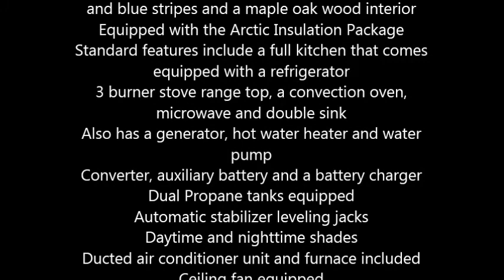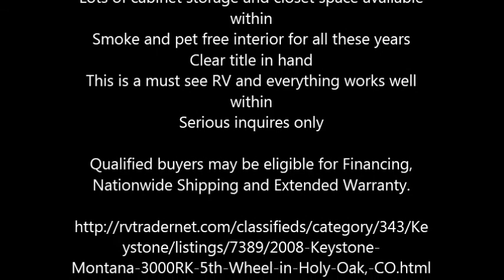2008 Keystone Montana 3000RK 5th Wheel in Holy Oak, CO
2008 Keystone Montana

Considered to be fully self contained and has everything within for a complete home like comfort
34 feet in total length, the Montana can accommodate up to 8 occupants comfortably
Exterior color is predominantly white with black and blue stripes and a maple oak wood interior
Equipped with the Arctic Insulation Package
Standard features include a full kitchen that comes equipped with a refrigerator
3 burner stove range top, a convection oven, microwave and double sink
Automatic stabilizer leveling jacks
Daytime and nighttime shades
Ducted air conditioner unit and furnace included
Ceiling fan equipped
Fireplace included also
2 recliner chairs included
King size bed in main bedroom
Free standing dinette plus 4 chairs to go with it
Sleeper sofa retracts into a bed for added sleeping space
Hide a Bed couch also equipped
A full, internal bath with skylight, toilet and sink plus electric roof vent
2 slide outs and 1 electric, retractable awning
Electric steps and rear roof ladder